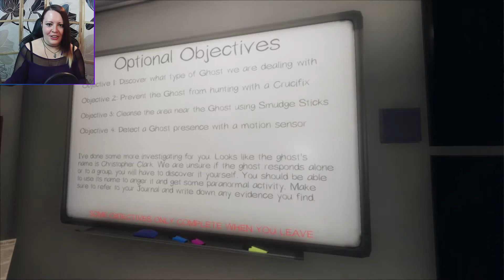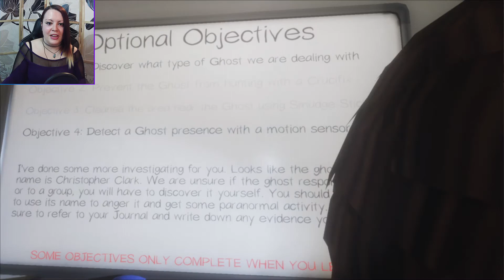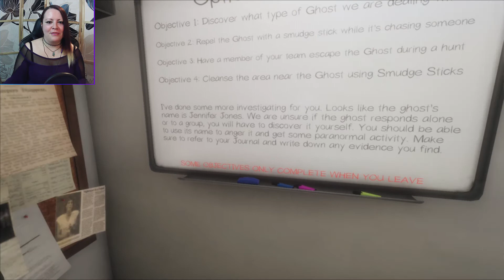Surprise Speedrun Extravaganza in PHASMOPHOBIA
Hunt #1: 00:00:00 (Prison)
Hunt #2: 00:05:09 (Bleasdale Farmhouse)
Hunt #3: 00:10:44 (Ridgeview Road House)
Hunt #4: 00:14:36 (Ridgeview Road House)